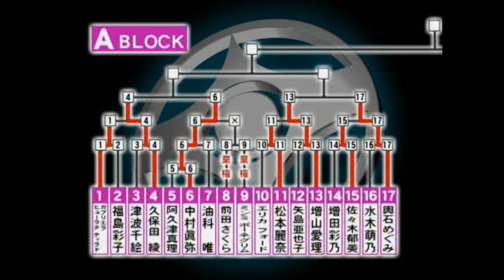Kyokushin 7th All Japan Women's Tournament #2/【極真会館】第7回オープントーナメントレディース&シニア全日本空手道選手権大会 女子準々決勝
全日本大会女子無差別級の準々決勝の動画です！
白熱した試合が展開される女子無差別級、勝ち残るのは誰だ！？
フルコンタクト空手は女子も熱い！

kyokushin karate All Japan Tournament